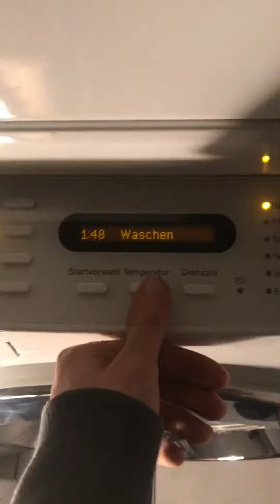Miele SOFTTRONIC W6544 Baumwolle 30Grad Teil 1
Hier zu sehen Baumwolle 30 Grad
Als Waschmittel wurde Perwoll Wolle&Fein Genutzt
Ich wünsche allen ein frohes, gesundes, erfolgreiches 2019😇